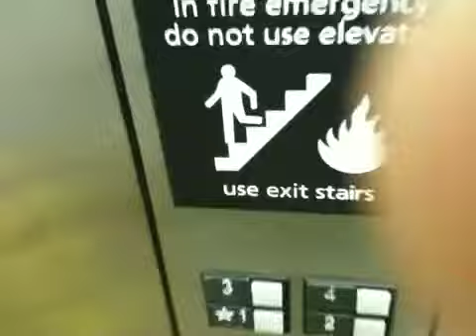This is serious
Incognito